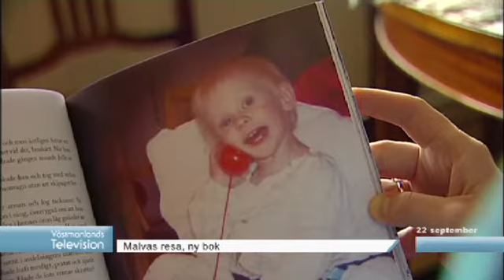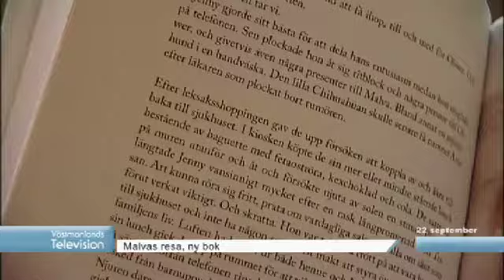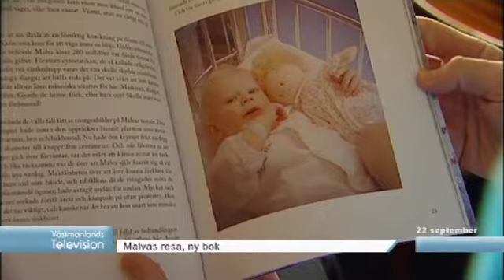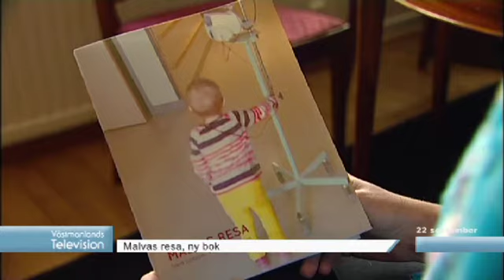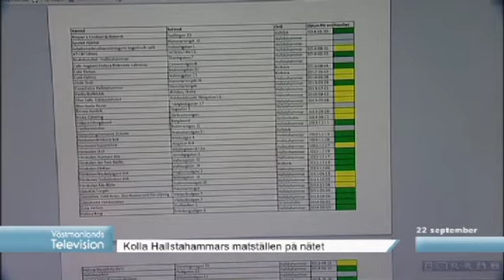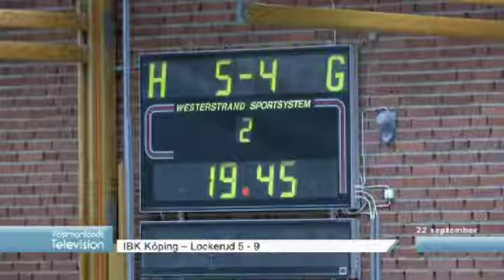Nyheter 22/9 - 2014 Västmanlands Television